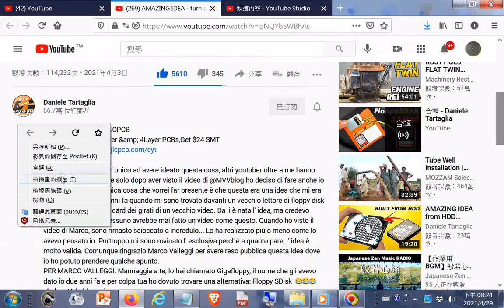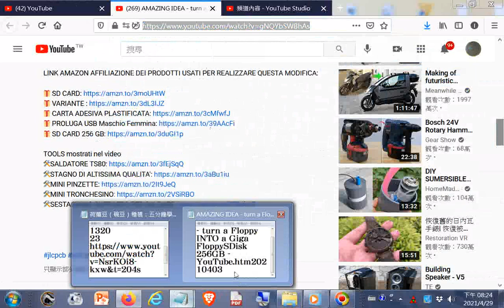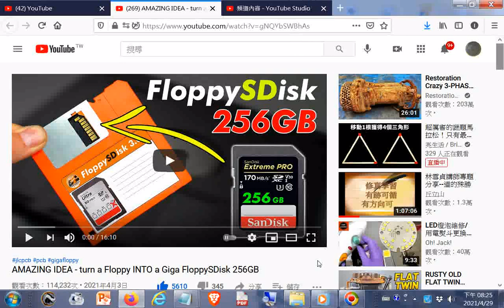AMAZING IDEA turn a Floppy INTO a Giga FloppySDisk 256GB YouTube htm20210403+師尊師母真傳妙道歌 +網址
閩南語讀經影片合輯